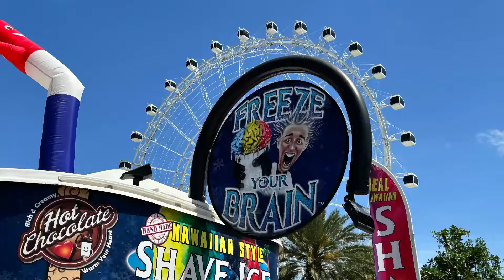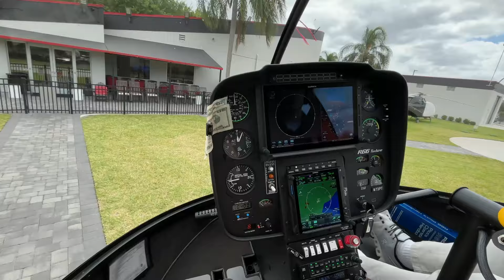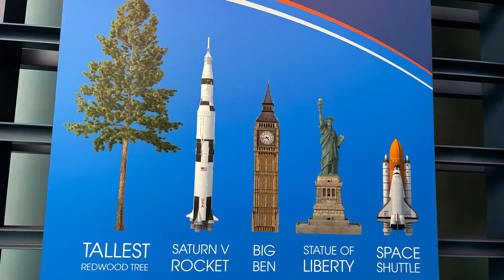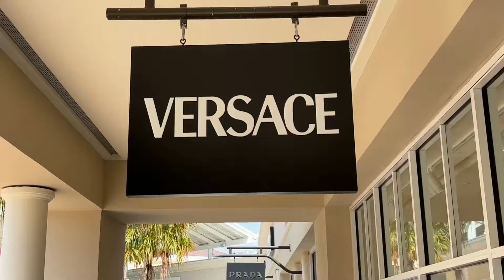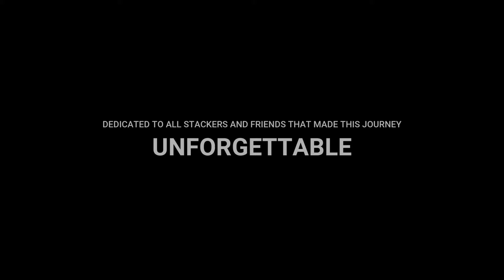WSSC 2024 - Insights | TeamFaisst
World Sport Stacking Championships 2024 in Orlando, Florida. Videolog with tons of impressions, stacking, eventing and fun.